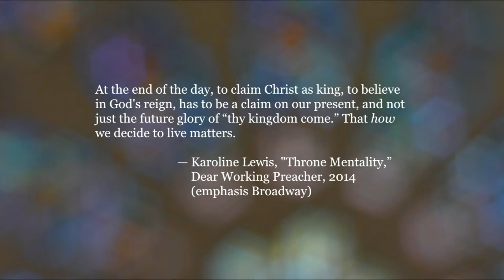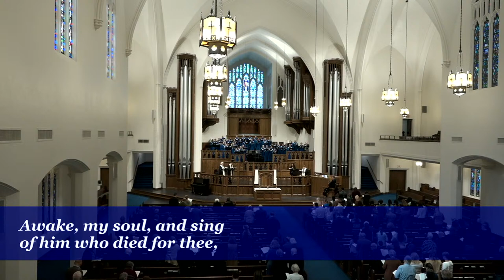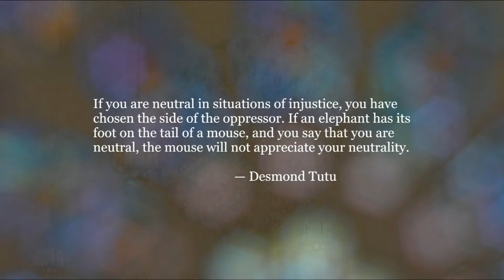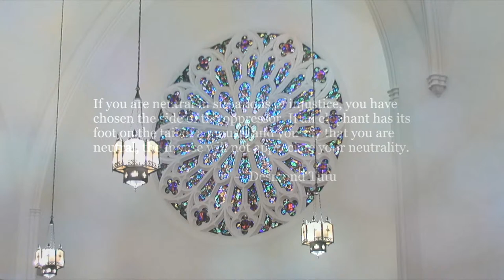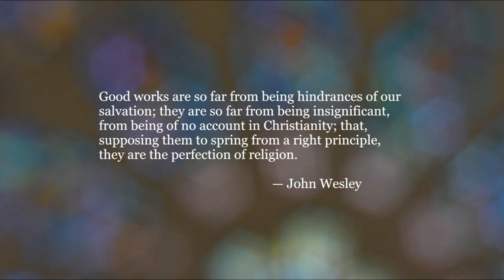November 26, 2023 - Reign of Christ Sunday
Our worship leaders this morning include Michael & Adelynn, Acolytes; Logan Willson, Member of the Young Adult Class; Jane Andrews, Member of the Schmeltekopf Class; Mark Petersen, Teacher in the Ragamuffin Class; Members of the Chancel Choir; Michael Cox, Director of the Chancel Choir; Bradley Reznicek, Organist; Jennifer Baergen Davis, Pastor of Family Ministries; Fran Patterson, Pastor of Congregational Care; and Ryon Price, Senior Pastor.

Cover art: The Good Shepherd, 1973, Cameroon. From Art in the Christian Tradition, a project of the Vanderbilt Divinity Library, Nashville, TN. JESUS MAFA is a response to the New Testament readings from the Lectionary by a Christian community in Cameroon, Africa. Each of the readings was selected and adapted to dramatic interpretation by the community members. Photographs of their interpretations were made, and these were then transcribed to paintings.

“Crown Him with Many Crowns” Text: Matthew Bridges, 1851; and Godfrey Thring, st. 2, 1874. Music: George J. Elvey, 1868.
“Gloria Patri” Text: Gloria Patri, 2nd C. Music: Christoph Meineke, 1844.
“Simple Gifts” Text: Traditional Shaker hymn; additional lyrics, Ryan Murphy. Music: arr. Ryan Murphy.
“The King of Love My Shepherd Is” Text: based on Psalm 23; Henry W. Baker, 1868. Music: Irish melody; harm. The English Hymnal, 1906.
“Alleluia, Sing to Jesus” Text: William C. Dix, 1866, alt. Music: Rowland H. Prichard, c. 1830; arr. Ralph Vaughan Williams, 1906. Music used by permission of Oxford University Press.
“All Glory Be to God on High” arr. Wilbur Held.
Doxology. Text: Source unknown, c. 1757. Music: Felice de Giardini, 1769.
“Grand Choeur Dialogué” Eugené Gigout, 1881. Public domain.

Streamed with permission under One License # A-736705.  Produced by the members of Broadway Baptist Church.